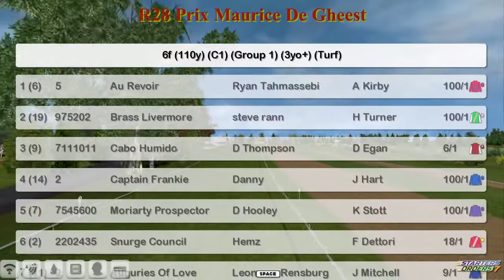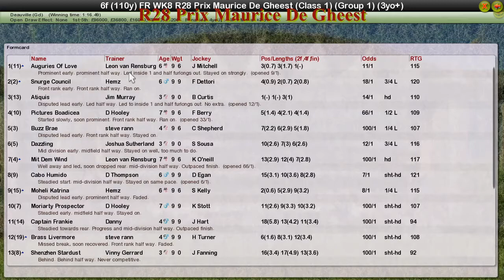FR WK8 R28 Prix Maurice De Gheest